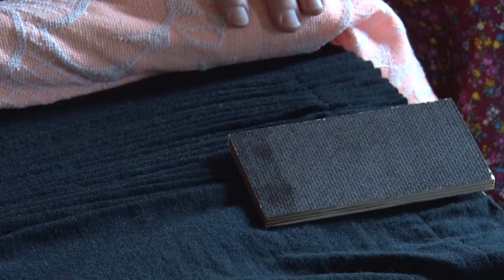20200730 kulturszoba neprajzi tabor